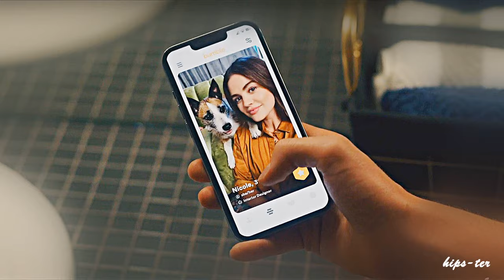Max & Nicole | Just a feeling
SONG: Just a feeling by Marron 5
MOVIE: Puppy Love 2023